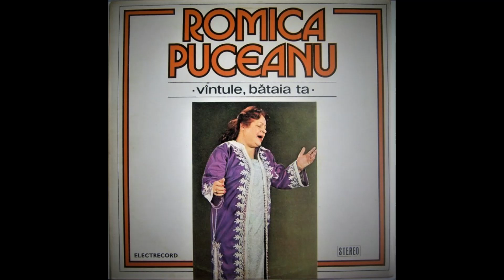Romica Puceanu - Întreabă lumea de tine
Album: Vîntule bătaia ta (electrecord 1980)
Titlul inițial: M-am săturat de amar
Orchestra : Ion Albeșteanu
La acordeon : frații Bebe și Constantin Șerban